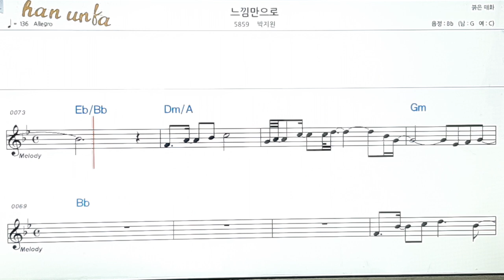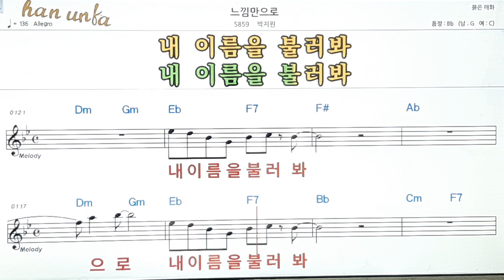느낌 만으로/박지원👍노래 반주, 코드 악보,가라오케💋Karaoke*Sheet Music*Chord*MR